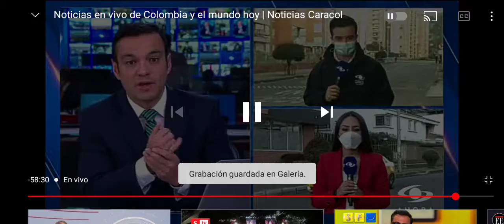noticias caracol 15 09 2021 polémica por los ante jardines en casa